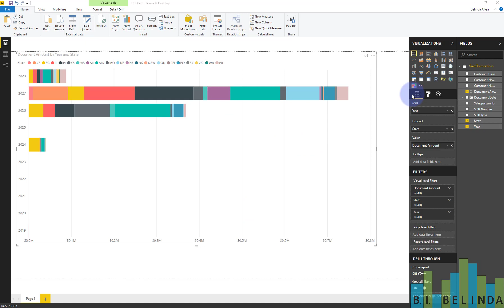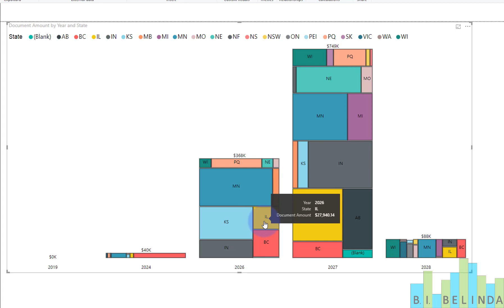Treemap Bar Chart in Microsoft Power BI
In this video, I’ll use a new custom visual called the Treemap Bar Chart.  It’s like the baby of the Clustered Column Visual and the Treemap Visual.  This was created by MAQ Software.